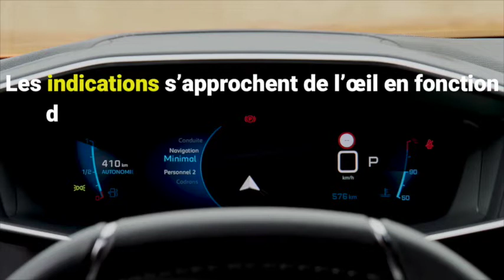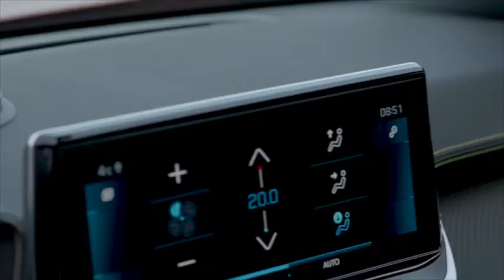Nous avons testé le nouveau SUV Peugeot 2008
Sayarti a été tester le nouveau Peugeot 2008 dans le sud de la France avant son arrivée en Tunisie. Nous avons eu l'opportunité d'essayer la finition haut de gamme GT dans sa version essence 155 ch boîte auto Eat8.

L'essai d'un nouveau véhicule est toujours une nouvelle expérience en soi. Surtout quand il s'agit d'un nouveau modèle ou bien quand celui-ci a été métamorphosé, ce qui est le cas de la nouvelle Peugeot 2008.